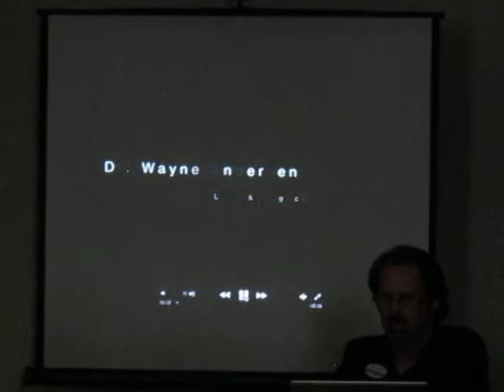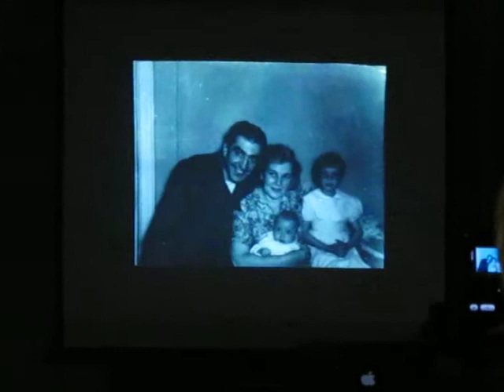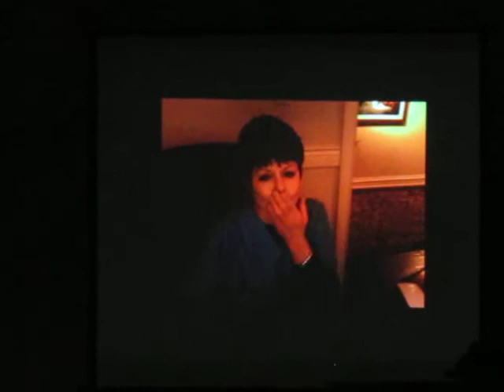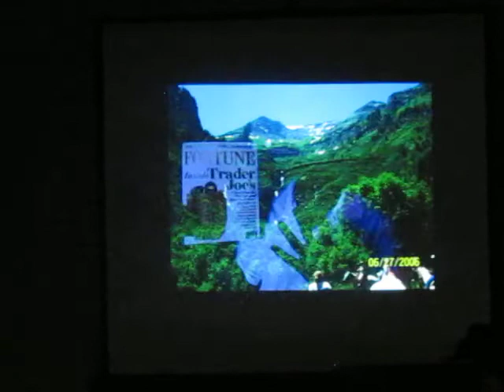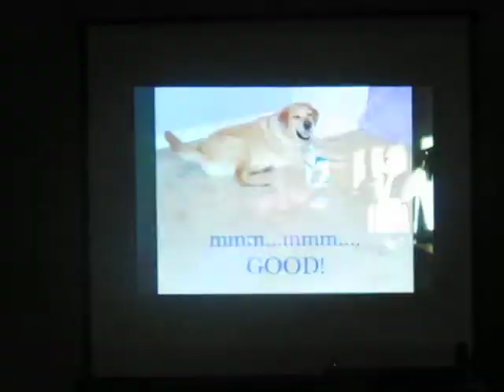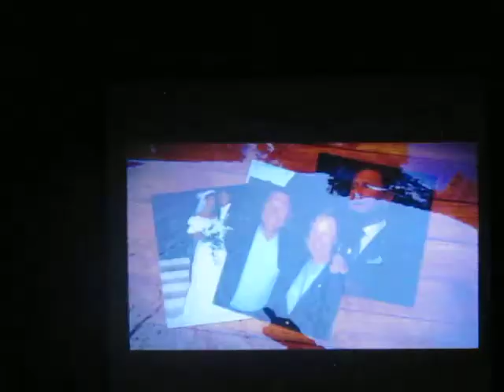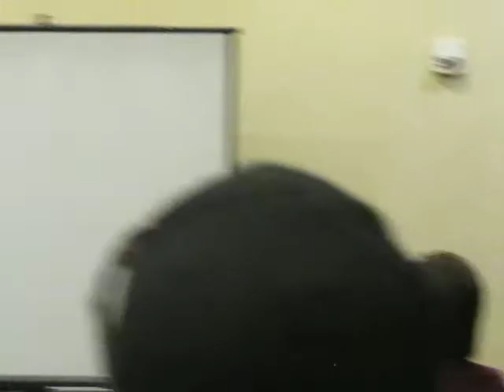Dr. A.'s brithday celebration video at the Colorado TSFL Training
Whitney Kell and Greg Rex created a most memorable compilation of video and photos in celebration of his birthday! (2/11/12)  Dr A. you look great! Always have, always will.  Thank you to Whitney and Greg for putting this together.  What a great training time in Colorado and what a great ending to a fantastic day.  Now let's head to Vail!!!